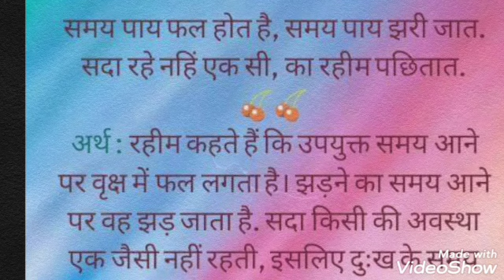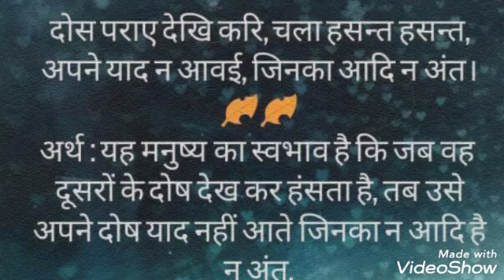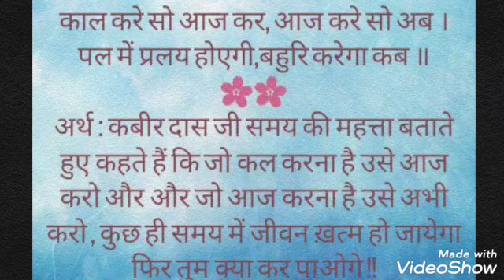दुख में सुमिरन सब करे, सुख में करे न कोय जो सुख में सुमिरन करे, दुख काहे को होय ...